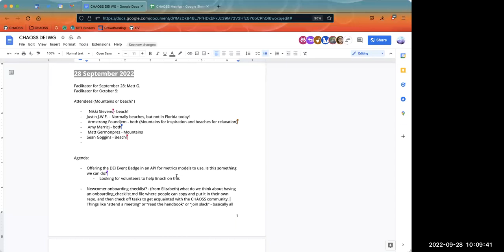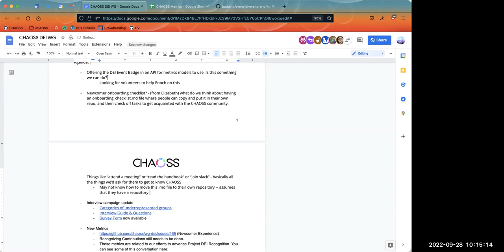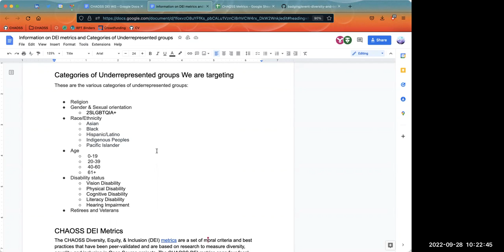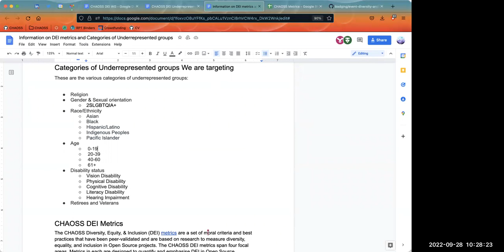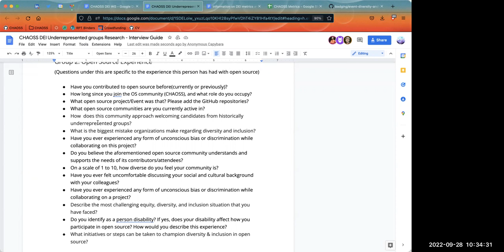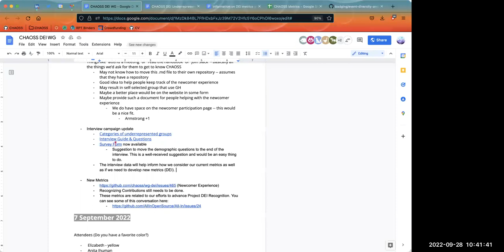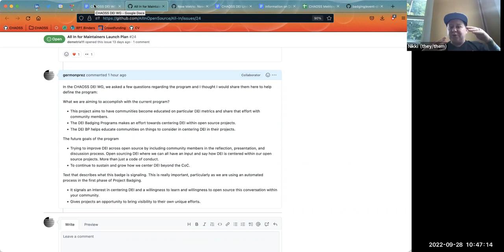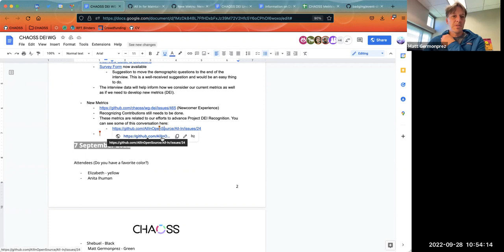CHAOSS DEI Working Group September 28, 2022